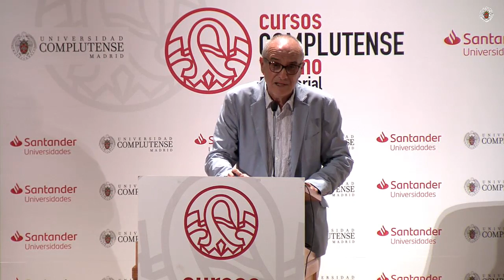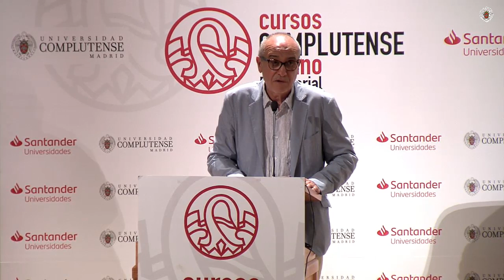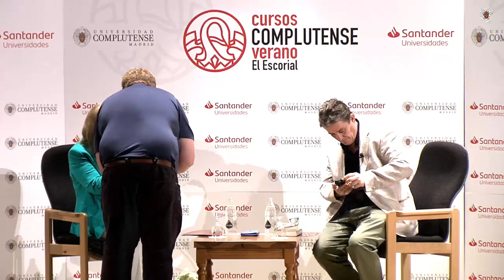Acto inaugural de los Cursos de Verano 2019. UCM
l rector Joaquín Goyache, que fue también director de los Cursos de Verano en 2012, dará así el pistoletazo de salida a la XXXII edición de una de las actividades más veteranas y reconocidas de la Universidad Complutense. Para este año se ha diseñado una programación que transcurrirá a lo largo de cuatro semanas, del 1 al 26 de julio, con un total de 68 cursos, conferencias extraordinarias y actividades artísticas, toda una oferta cultural y formativa destinada a todos los públicos.
l poeta y director del Instituto Cervantes Luis García Montero y la escritora balear Carme Riera, serán los encargados de dar inicio a los Cursos de Verano de la UCM 2019 a través de una charla sobre “mujer y literatura”, que se desarrollará en el acto inaugural presidido por el rector Joaquín Goyache. El evento, al que también asistirán el presidente de Santander Universidades Matías Rodríguez Inciarte y el director de los Cursos, el profesor Manuel Álvarez Junco, se celebrará el próximo lunes, 1 de julio, a las 19:00 horas, en el Aula Magna del Real Centro Universitario Escorial-María Cristina de San Lorenzo de El Escorial.